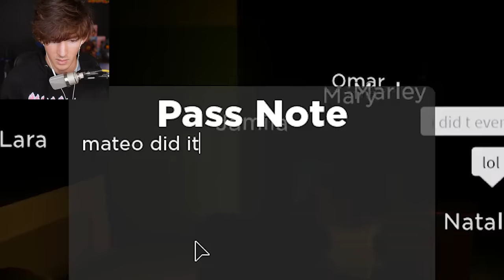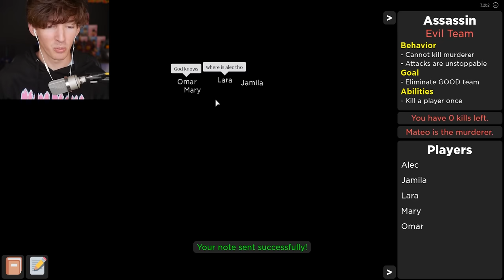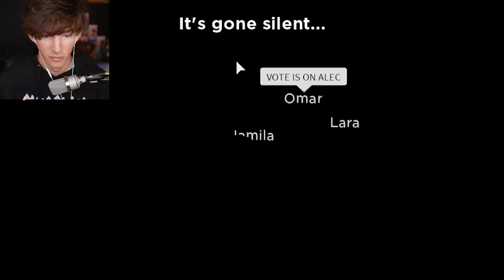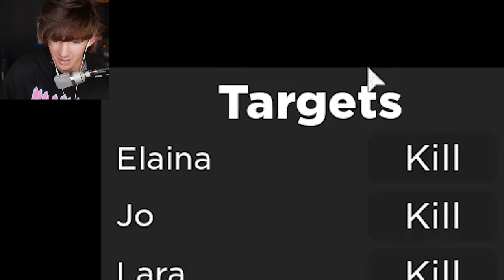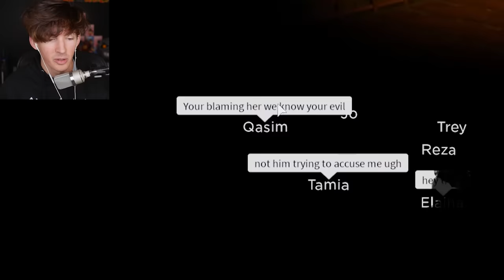There's a Roblox imposter...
So today I play a game that's like Among Us... EXCEPT DIFFERENT!! Flicker!!